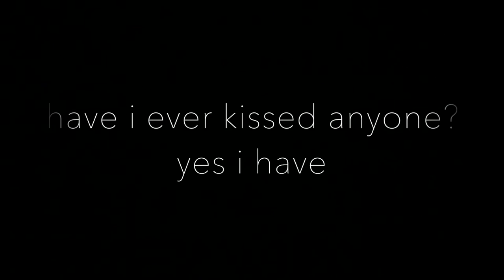answering questions + life updates!!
✰FAQ✰
✰what camera I use? in this, my phone, working on getting a camera soon